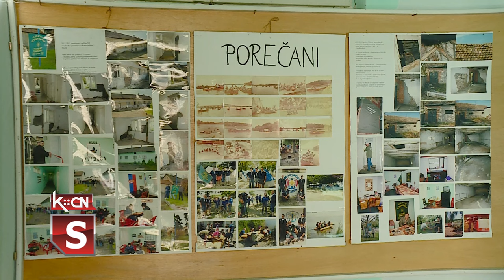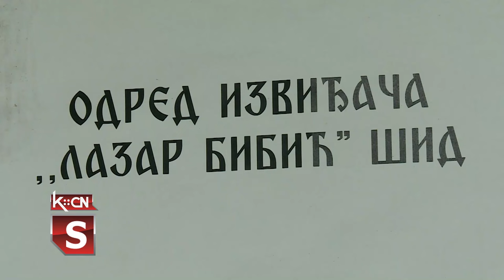Izviđački odred u Šidu obnavlja svoj rad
Izviđački odred „Lazar Bibić” u Šidu ponovo obnavalja svoj rad nakon dve-tri godine pauze. Za sada ima dva voda mlađih izviđača i jedan starijih brđana, koji se druže u prostorijama odreda u dvorištu Mesne zajednice Šid. Sastanci i druženje je svakog četvrtka i nedelje od 17 časova. U svoje redove odred izviđača prima i nove članove, ljubitelje prirode, druženja i savladavanja različitih aktivnosti uglavnom vezanih za boravak na otvorenom.